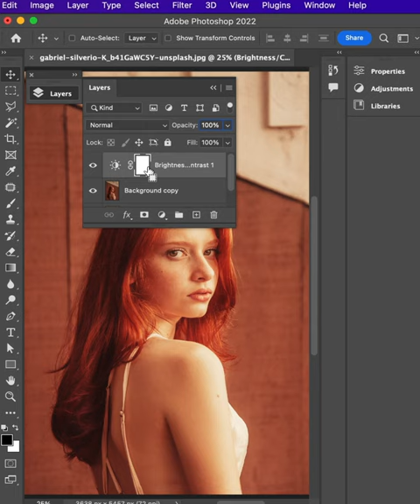How To Lighten Or Tan Your Skin Photoshop Tutorial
In this photoshop Photo retouching tutorial, learn how to change a person's skin colour from dark to light in photoshop using screen blending mode.